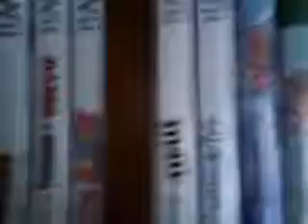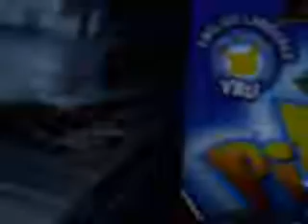Super Bowser World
Bowser tries to be like Mario in Super Mario World